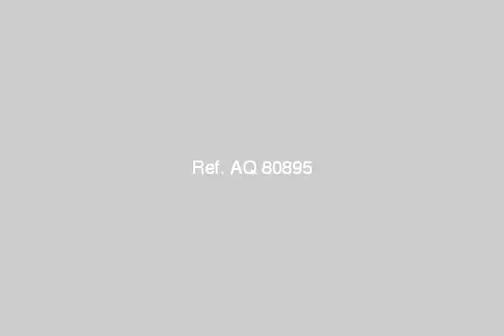Apartment For Sale In Lauran Alexandria - mlseg.com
- السرايا 4 نمره من البحر - Egypt Real Estate |    Alexandria |    Lauran |     Apartment For Sale